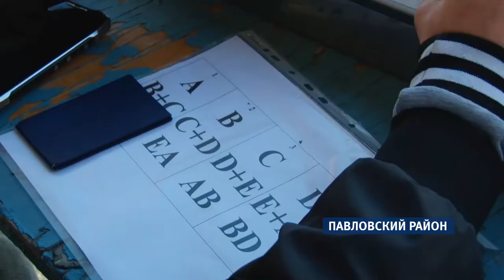Всероссийские соревнования по стендовой стрельбе могут пройти в Алтайском крае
В следующем году в Алтайском крае могут пройти соревнования по стендовой стрельбе всероссийского уровня. Об этом заявили организаторы регионального этапа Кубка Сибири, который прошел накануне в Павловском районе. В стрелковом состязании сошлись спортсмены из Омска, Томска, Красноярска, Якутска и других городов Сибири.